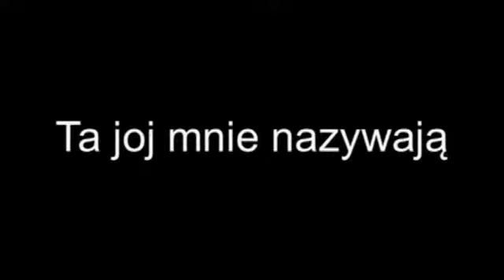ta_joj_mnie_nazywajo.avi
Pieśń "ta_joj_mnie_nazywajo" ze spektaklu "Pieśni Znajome"